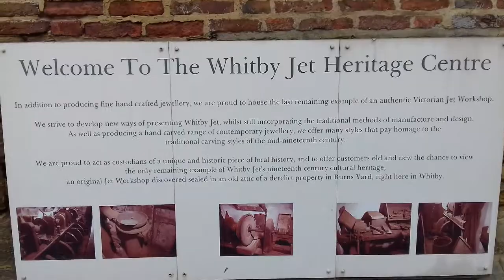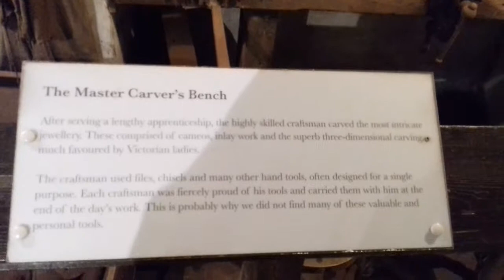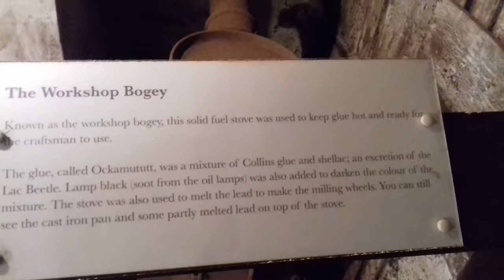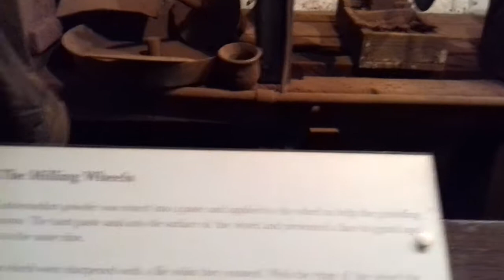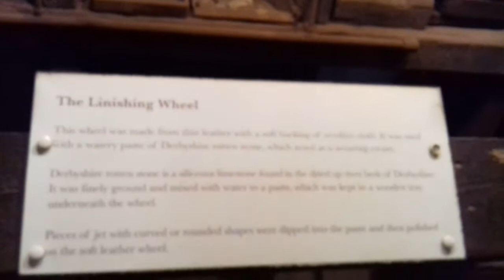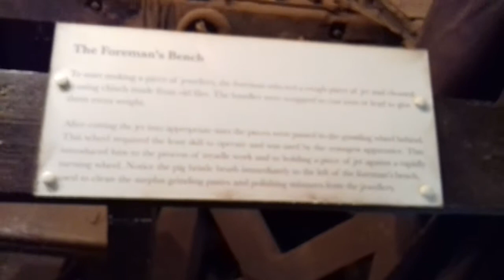Victorian Jet Works - A Time Capsule in Whitby Town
Saturday 14th October 2017. Only surviving Victorian workshop. Please pause to read the descriptive signs.